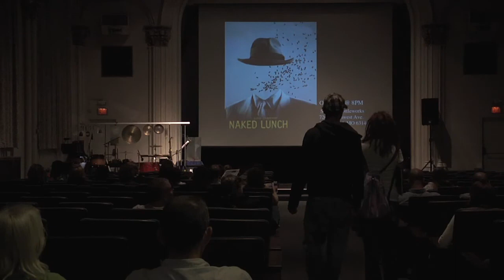Webster University Film Series Doc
The Webster Film Series is a year-round program that prides itself as the most comprehensive alternative film series in the St. Louis area. Now in its 25th year of operation, the Series offers a premiere film almost every weekend and frequently screens classic cinema on weeknights as well.

Project made by students in Video Production II, FA 2010.  By: Jordan Bowlin, Tyler DepPerro, Josh Wibbenmeyer, Richard Ziegler, Michelle Whaley, and Gale Whitehead.